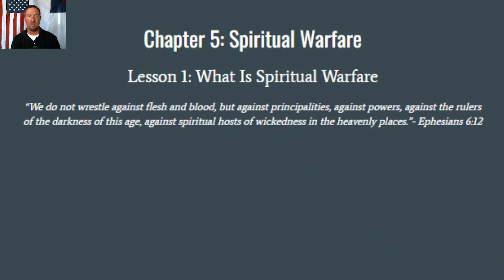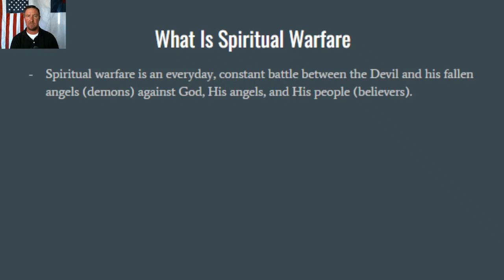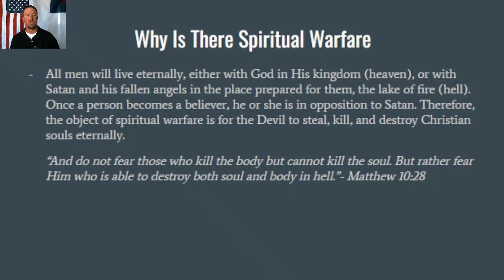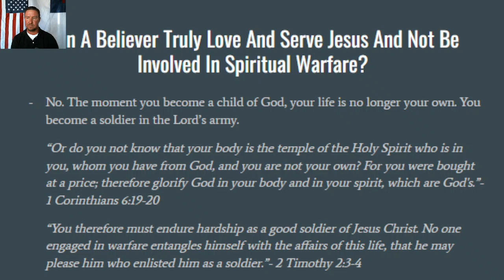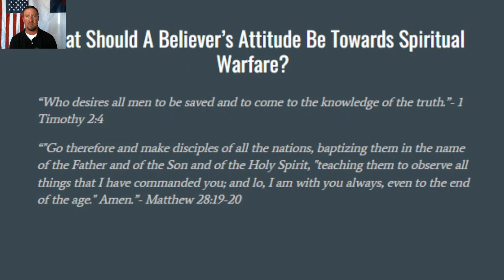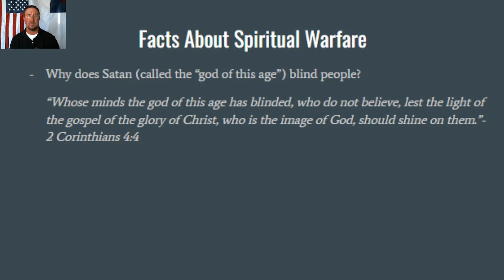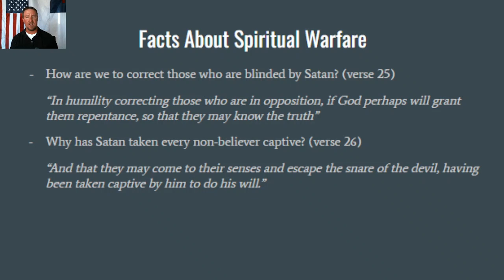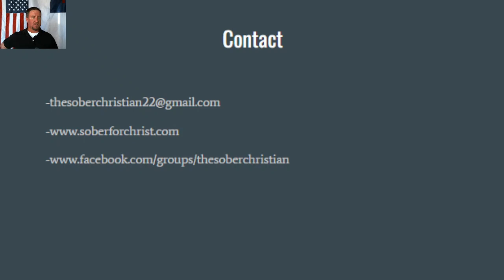What Is Spiritual Warfare? | NTAM | CH5 L1 | Addiction Recovery Ministry | One Step To Freedom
Welcome to New Thirst Addiction Ministry. We are a faith-based addiction ministry program that is provided by the Calvary Chapel Association family of churches.

We firmly believe that God's Word is absolute truth, and as such we believe that there is only 1 step, repentance of sin and salvation by grace through faith from Jesus Christ.  necessary to receive freedom from our addictions.

In this lesson we talk about we begin talking about Spiritual Warfare and talk about what it is, how it effects us as Christians, and how we can fight the battle.